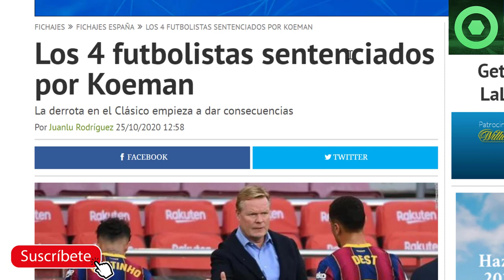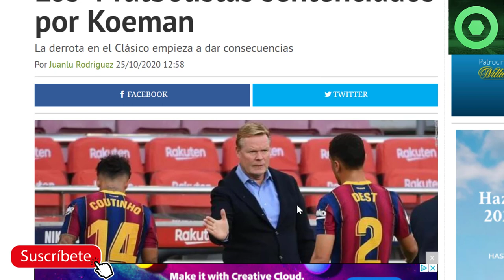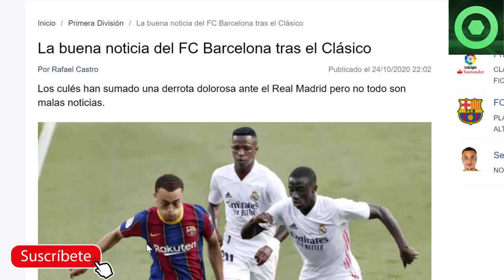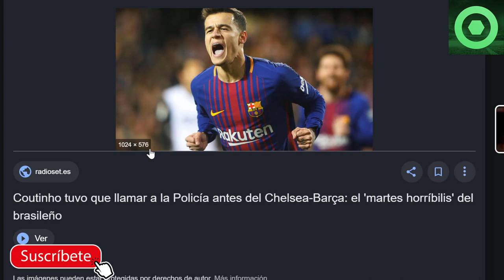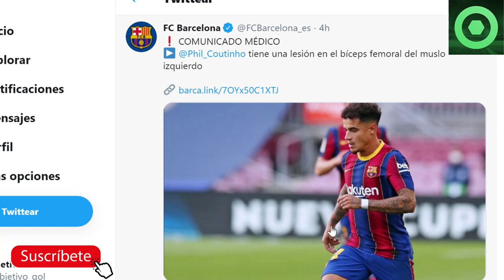🔥OFICIAL:CRACK DEL BARÇA LESIONADO⚽ ÚLTIMAS NOTICIAS DE LEO MESSI HOY ✅ KOEMAN SENTENCIA 4 JUGADORES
Fuentes:
fcbarcelonanoticias
fichajes com
besoccer
fichajes net